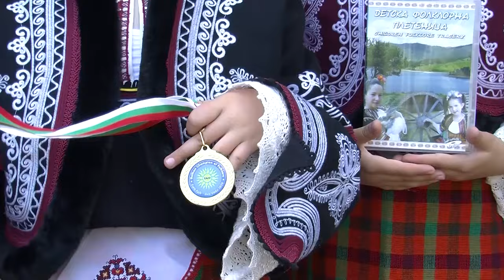Folklorna trapeza 752 HD ( September 2024)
Folklore Table / Фолклорна трапеза 752 HD ( September 2024) week TV show/седмично предаване TV Eurofolk
1. „Тракийци” - Школа на Танцов състав при Детско-юношески фолклорен ансамбъл „Българче“ към Център за подкрепа за личностно развитие ОДК - гр. Велико Търново
2. „Ой, Гане, Гане“ - Галина Георгиева Коларова към Формация за автентичен фолклор „Куклици“ при Център за подкрепа за личностно развитие – ОДК - гр. Пловдив
3. „Повикай, Раде, седенка“ - Ансамбъл за народни песни и танци „Българско веселие“ към НЧ „Просвета - 1915 г.“ - гр. Раднево
4. „Еркечка китка“ - Фолклорна група „Зора“ към НЧ „Зора - 1928“ - с. Оризаре, общ. Несебър
5. „Северняшки танц“ - Детско-юношески танцов ансамбъл „Търновче“ - гр. Велико Търново
6. „На мене ли си, Русо“ - Фолклорна формация „Змейчани“ към ОУ „Васил Левски“ - с. Змейца
7. „Торнала ми е Еница“ - ФФ „Змейчани“ към ОУ "Васил Левски" - с. Змейца, общ. Доспат
8. „Радице, мари хубава“ - Фолклорна формация „Змейчани“ към ОУ „Васил Левски“ - с. Змейца, общ. Доспат
9. „Игри и танци от югозапада“ - Ансамбъл „Пирин“ - гр. Благоевград
10. Интервю ЕМИЛ ПЕХЛИВАНОВ - с. Змейца, общ. Доспат

1. „Trakiytsi” - Shkola na Tantsov sastav pri Detsko-yunosheski folkloren ansambal „Balgarche“ kam Tsentar za podkrepa za lichnostno razvitie ODK - gr. Veliko Tarnovo
2. „Oy, Gane, Gane“ - Galina Georgieva Kolarova kam Formatsiya za avtentichen folklor „Kuklitsi“ pri Tsentar za podkrepa za lichnostno razvitie – ODK - gr. Plovdiv
3. „Povikay, Rade, sedenka“ - Ansambal za narodni pesni i tantsi „Balgarsko veselie“ kam NCH „Prosveta - 1915 g.“ - gr. Radnevo
4. „Erkechka kitka“ - Folklorna grupa „Zora“ kam NCH „Zora - 1928“ - s. Orizare, obsht. Nesebar
5. „Severnyashki tants“ - Detsko-yunosheski tantsov ansambal „Tarnovche“ - gr. Veliko Tarnovo
6. „Na mene li si, Ruso“ - Folklorna formatsiya „Zmeychani“ kam OU „Vasil Levski“ - s. Zmeytsa
7. „Tornala mi e Enitsa“ - FF „Zmeychani“ kam OU "Vasil Levski" - s. Zmeytsa, obsht. Dospat
8. „Raditse, mari hubava“ - Folklorna formatsiya „Zmeychani“ kam OU „Vasil Levski“ - s. Zmeytsa, obsht. Dospat
9. „Igri i tantsi ot yugozapada“ - Ansambal „Pirin“ - gr. Blagoevgrad
10. Intervyu EMIL PEHLIVANOV - s. Zmeytsa, obsht. Dospat